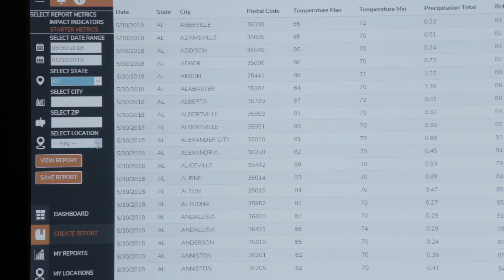Businesses predict weather impact using cloud-based machine learning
Nearly two billion people worldwide rely on AccuWeather forecasts to help them plan their day, protect their assets, and stay safe. AccuWeather has been analyzing and predicting the weather for more than 55 years. The company’s D3 Data-Driven Decisions service provides automated weather analytics to businesses eager to outwit Mother Nature.